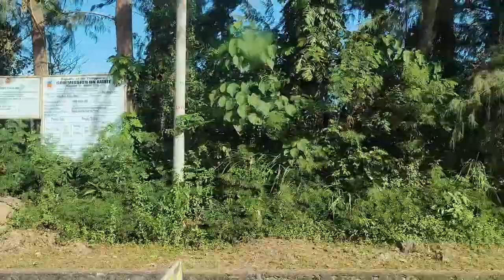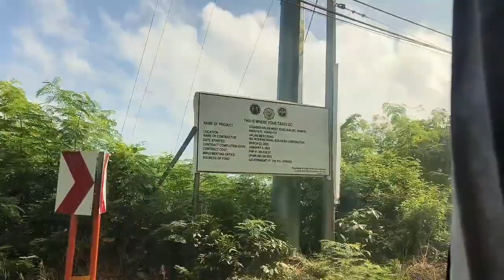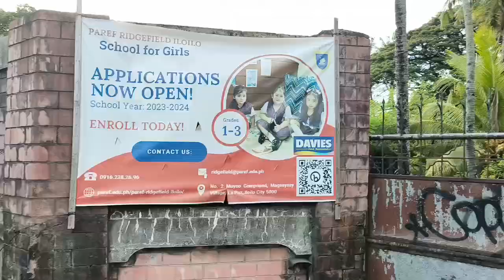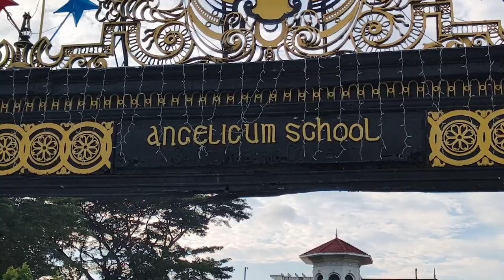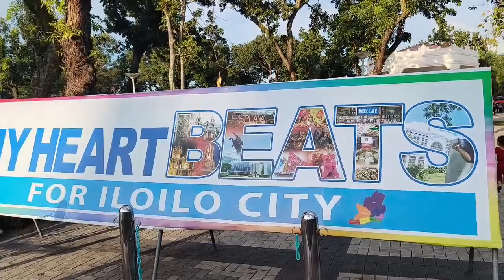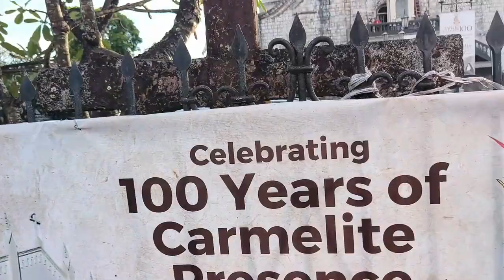Путешествие в Ило-Ило | Часть 1. Город позитива и чистоты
Следующие несколько дней мы проведем в городе Ило-Ило на Филиппинах. Этот необычный город отличается своей более яркой позитивной открытостью и чистотой. Он большой и интересный. Нам предстоит узнать многое. И так, это первая часть нашего путешествия. Не забудьте посмотреть все части этой поездки.

Нужна помощь при переезде на Филиппины?
- переводчик (английский, тагальский, русский, украинский)
- подготовка всех необходимых документов для получения любого типа визы
- оформление брака на территории Филиппин
- подбор аренды жилья
- покупка дома, кондоминиума или земли
- помощь в оформлении визы в Россию для гражданина Филиппин